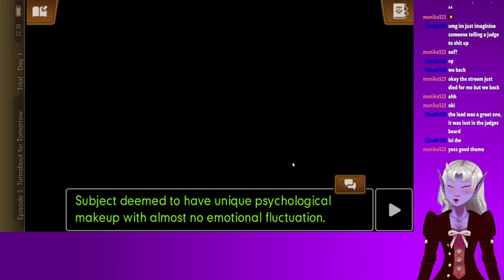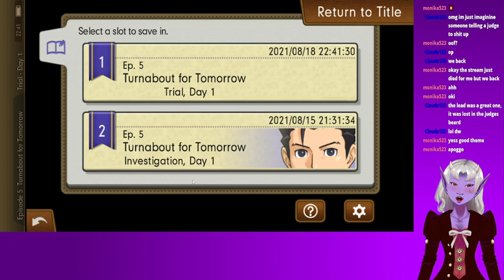[ENVtuber] Tomabout Turnmorrow! Pt2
thanks internet, for splitting 9 minutes off the main stream...